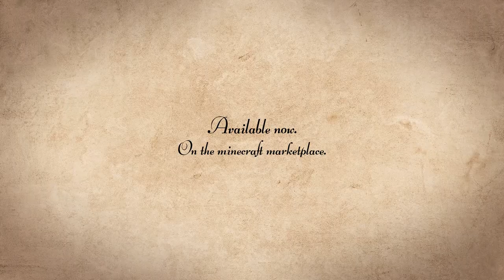Salty Shores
Every pirate's favorite hideout awaits! Start your survival adventure in this vibrant world full of secret hideaways and loads of treasure!